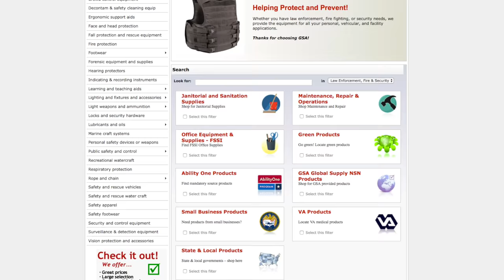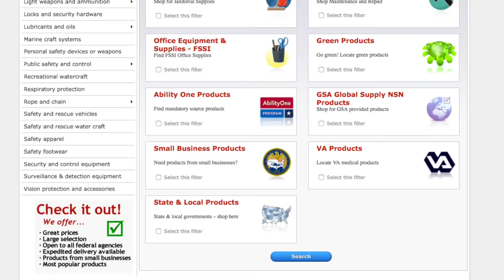Top Heat Printing Mistakes I STV Morning Show Season 2 Ep. 40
Stahls' TV Morning Show hosts Courtney Kubitza and Karyn Ross discuss the top heat printing mistakes for apparel decorators, the Stahls' TV look of the week, and feature the brand new segment: 7 Markets You Should Be Selling Apparel To, focusing this week on municipalities!